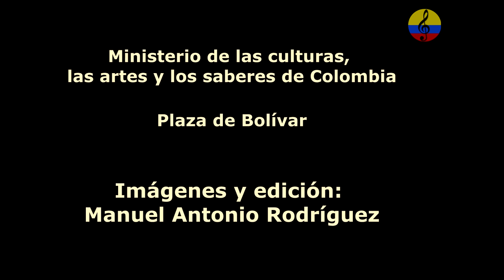Bullerengue, chalupa y fandango, grupo Las Cuñas de Mi Tambó, VII parte, Bogotá, 2024